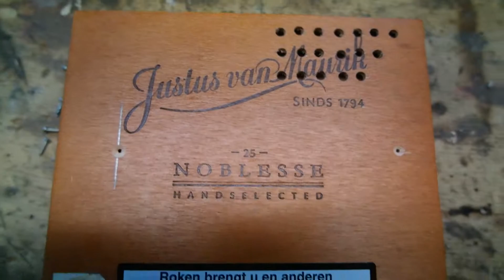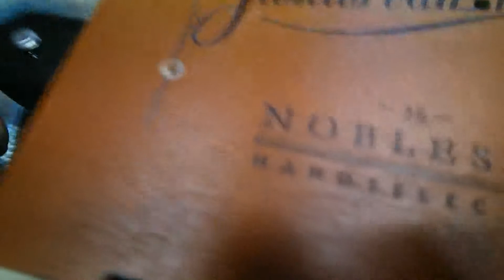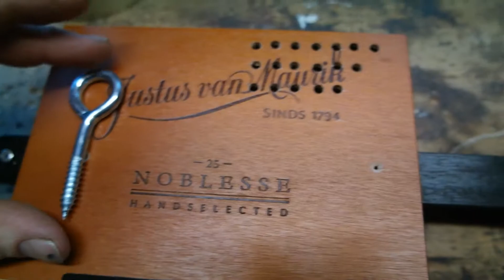DIY pakket 1 stringed Diddley Bow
Hier de bouw wijzer voor het DIY pakket met de 1 stringed Diddley Bow door Cigarbox Henri van

Deze is uitgerust met en piëzo element voor electrische verstreking. Heel veel bouw en speel plezier!